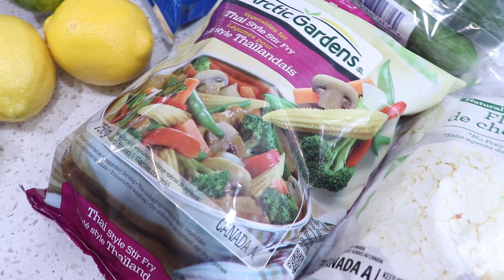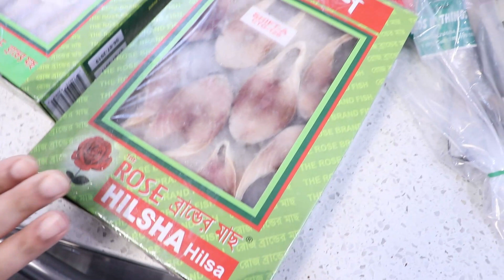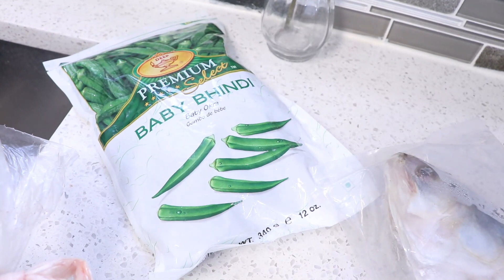কানাডায় লক-ডাউন এ সাপ্তাহিক বাজারে এ কি কান্ড !!! Weekly groceries during Lock-Down in Canada !!!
Welcome to M.S. Travel & Cooking - a vlog by a Bangladeshi Canadian Couple.

আমাদের এই চ্যানেল এ আপনাকে সুস্বাগতম। আমরা বিশ্বাস করি, আপনারাই আমাদের চালিকা শক্তি।

Are you passionate about cooking? Do like to see travel videos? Do you like to discover new restaurants and food? - Then definitely this page is for you! We are a Bangladeshi Canadian Couple, we upload videos and information regarding various cooking process and extraordinary travel story of our life, in this blog.

আমরা বাংলাদেশী কানাডিয়ান দম্পতি এই ব্লগের মাধ্যমে আপনাদের কাছাকাছি যেতে চাই। আমাদের চোখে আপনি দেখবেন নতুন এক দুনিয়া। আমাদের বিভিন্ন ভ্রমণ ভিডিও, ফুড রিভিউ আর বাসায় করা রান্নার রেসিপি তো থাকছেই, আর সাথে থাকছে কিছু বোনাস টিপস ও। ২০২০ এর মার্চে আমাদের এই চ্যানেলটির যাত্রা শুরু হয়। এই অল্প সময়ে আপনাদের আশাতীত ভালোবাসা আমাদেরকে দ্বায়বদ্ধ করেছে। আমরা চাই আপনাদের এই সমর্থন অব্যাহত থাকুক।

We are on a mission to provide honest and true information through online which will have an impact on thousands of life globally. Making internet a safe and accessible place while ensure entertainment for everyone is our motto. You will live one life so enjoy it with perfect lifestyle and great information. Our team is dedicated to provide information which includes but not limited to: Current Trends, Food and Restaurants, Cooking, New Technologies, Health and Wellness and over all, direct you towards a great life style!

বিশ্বের বিভিন্ন স্থান হতে আমরা তুলি নিয়ে আসবো আমাদের করা অসাধারণ সব রিয়েল লাইফ ভিডিও আর কানাডা সম্পর্কিত বিভিন্ন ব্লগ তো থাকছেই। যেকোন পরামর্শ, প্রশ্ন অথবা আপনাদের ভালো লাগা, মন্দ লাগা নিয়ে আমাদের সাথে যোগাযোগ করতে পারেন নিচের দেয়া যেকোন মাধ্যমে। আপনাদের সহযোগিতা, পরামর্শ আর আন্তরিকতা নিয়ে সামনে এগিয়ে যেতে চাই। প্রতিটি ভিডিওতে আপনাদের লাইক আর কমেন্ট আমাদের প্রত্যাশা।

Thanks for being with us, let’s walk towards a great lifestyle.

Cheers !!